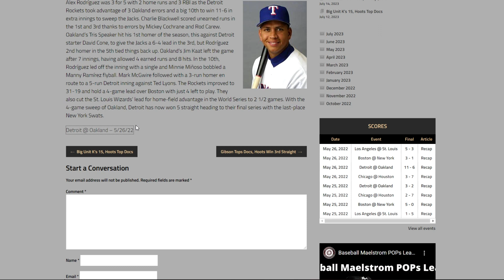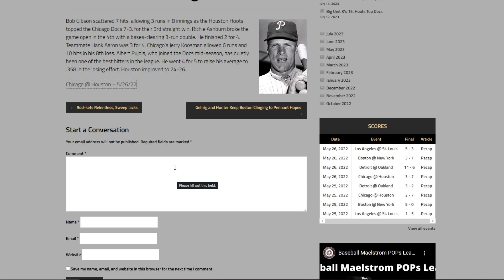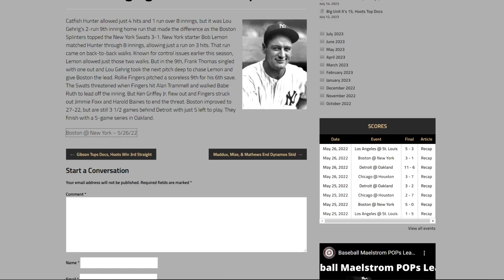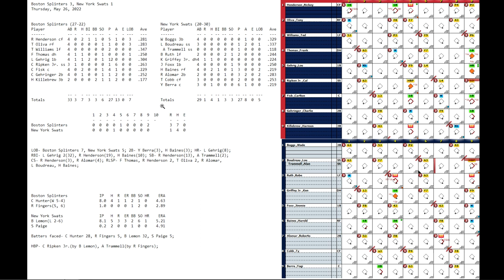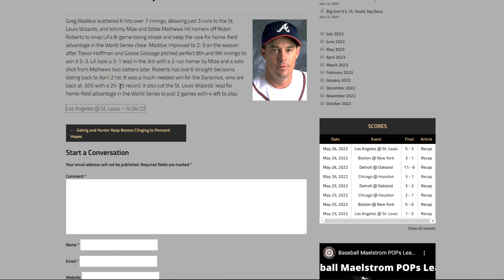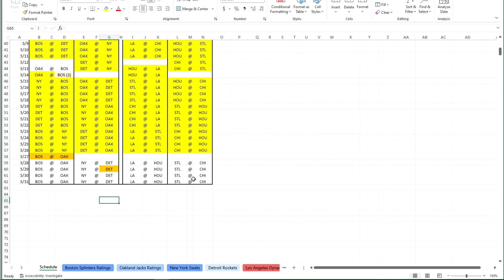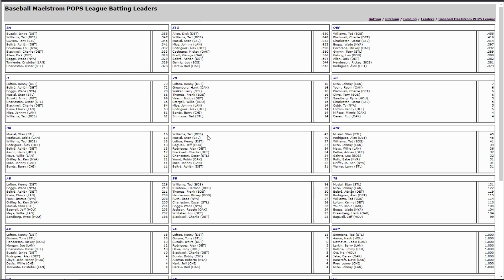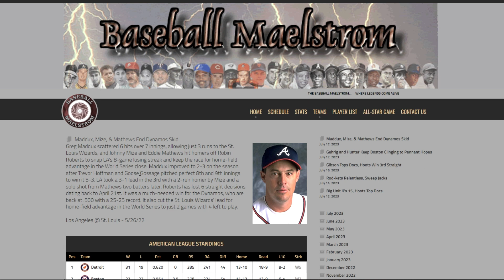Payoff Pitch Baseball League - Stories from the Maelstrom (The Final Series Coming!)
This is a recap of interesting stories from today's games in my Payoff Pitch Baseball solo league.

Head over to baseballmaelstrom.com for the boxscores, scoresheets, stats, etc.

Welcome to the Baseball Maelstrom! Enter the alternate baseball universe where MLB players from across time and space compete to see what would happen using popular tabletop or video games.

The current league is the Baseball Maelstrom POPs League. Teams of Hall of Famers from the AL and NL, as well as a team in each league made up of top retired players who are not in the Hall, compete to see who's best using Payoff Pitch Baseball.